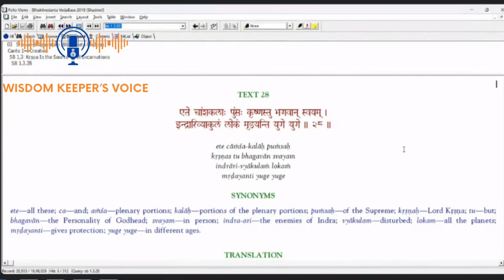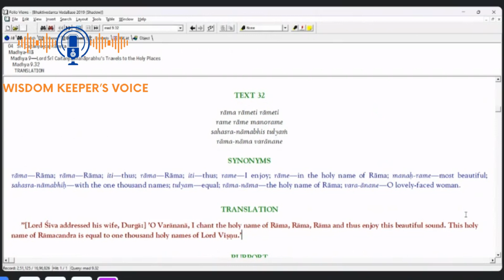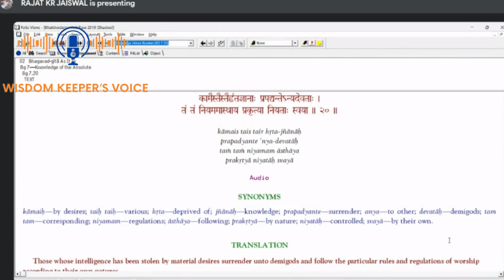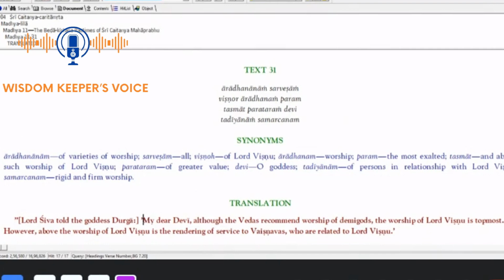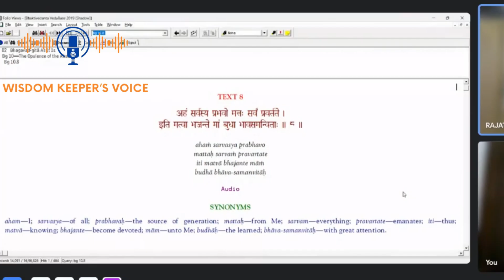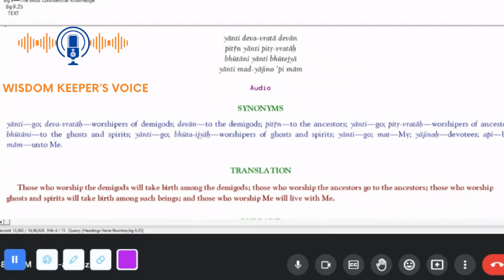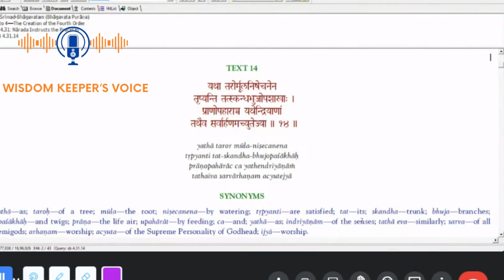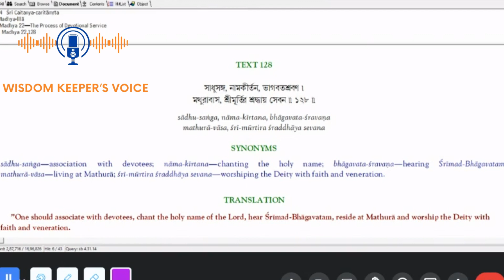Who is more supreme personality | 100% Based on Vedic Scriptures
In this video we explore myths and beliefs surrounding these two deities and how they are represented in Hindu scriptures. The video delves into the contrasting personalities and attributes of Lord Shiva and Lord Krishna and their unique contributions to the Hindu pantheon.
 Overall, the "Who is More Supreme Lord Shiva or Lord Krishna" video  provides an in-depth analysis of both deities and highlights the importance of respecting and honoring them equally. It encourages viewers to appreciate the unique qualities and contributions of each deity, rather than comparing their supremacy.

 Timestamps:

Q1. Lord Shiva or Lord Krishna -who is more supreme- prabhu ji's take  2.22  sec - 12.02 sec
Q2.What should devotees be doing if they are driven towards other deity .12.02 sec -18.15 sec
Q3.Why are  there such divisions in god . 18.46 sec- 23.52 sec
Q4.How can we worship two deities together . 23.53sec -32.28 sec
Q5.How can we strengthen our bhakti towards any deity . 32.52sec - 41.41 sec

󰢧 Who am I :
Hello, my name is Vedant Parashar. I am a digital creator, traveler, and spirituality seeker. In my previous career, I worked as a banker for one of India's top banks, gaining valuable industry experience for almost three years. However, I soon realized that my true passion lies in exploring new places, seeking spiritual enlightenment, and creating content to inspire people to find their higher purpose in life. As a result, I now spend my time traveling around India, immersing myself in new experiences, and sharing my journey with others. I am passionate about personal growth, self-discovery, and living a life that is true to my values.